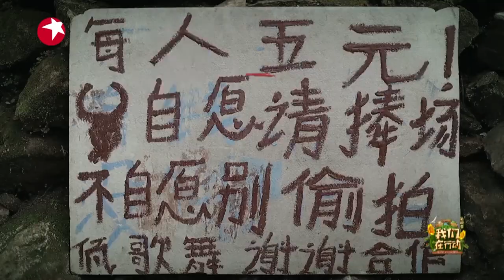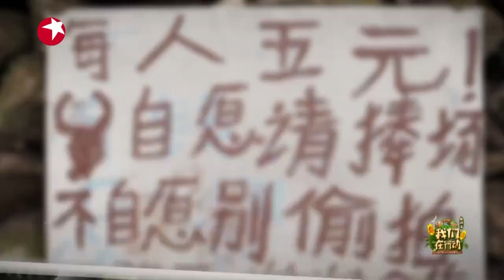【花絮】张艺兴花5元看演出求合影？今日份艺兴营业“佤族舞蹈首秀”！《我们在行动4》第1期 20191203【东方卫视官方高清HD】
《我们在行动》是东方卫视推出的中国首档精准扶贫公益纪实节目，《我们在行动4》将家乡情结与精准扶贫结合，与明星嘉宾一起走入家乡，解读家乡故事，寻找家乡特色，用暖心行动打破地域阻隔，能够帮助到更多的村民，开拓更多的农产品，实现产业扶贫，教育扶贫、医疗扶贫等。